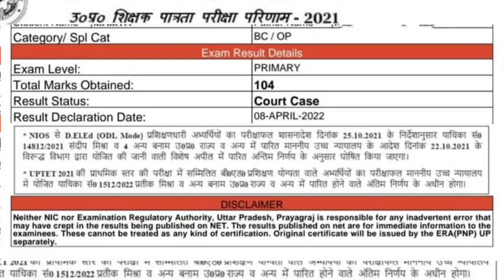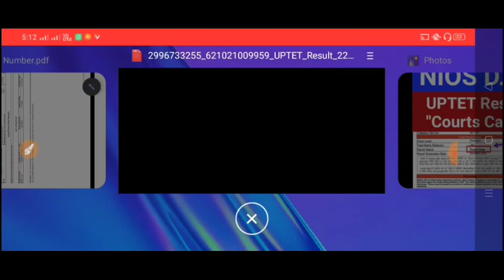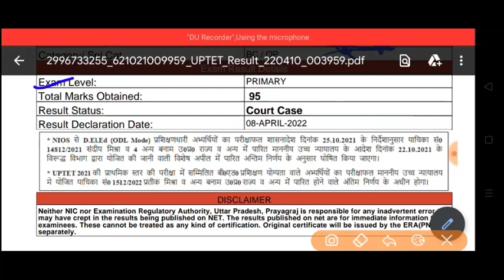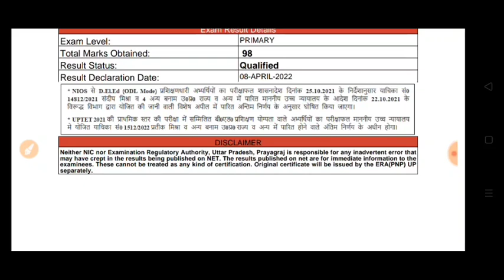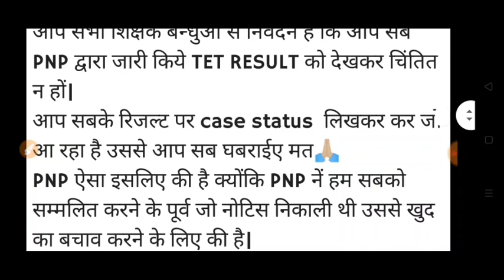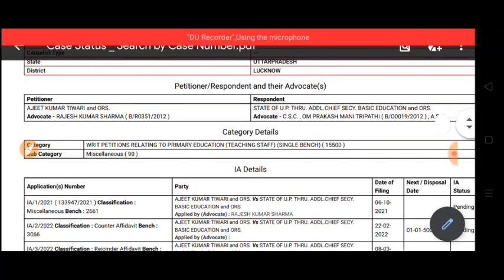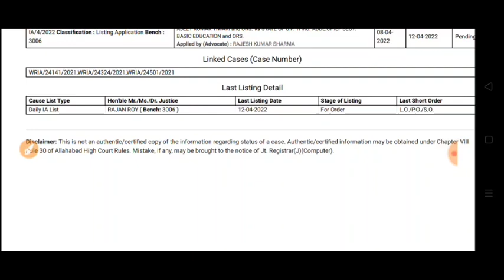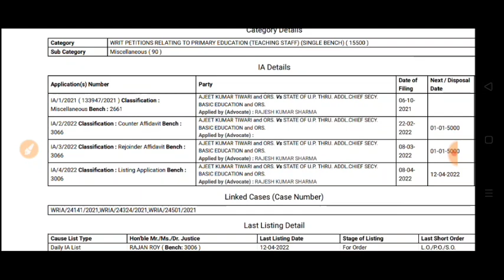NIOS DELED UPTET Result Status से Court Case कब हटेगा?मुख्य याचिकर्ता संदीप सर् से सुनिये क्या कहा?